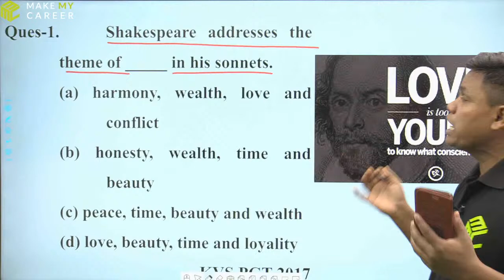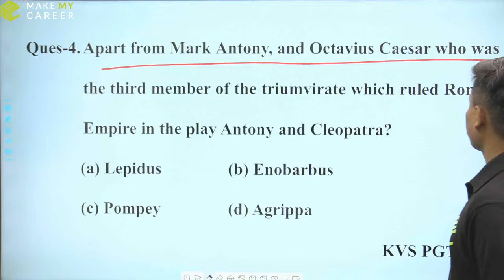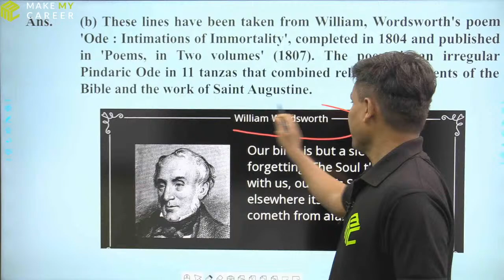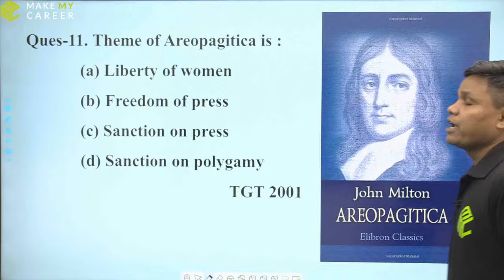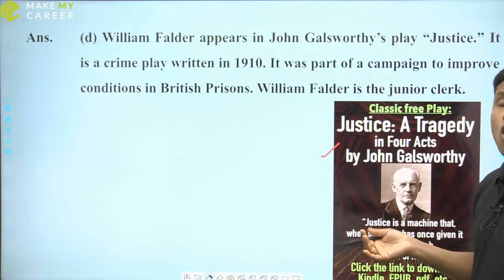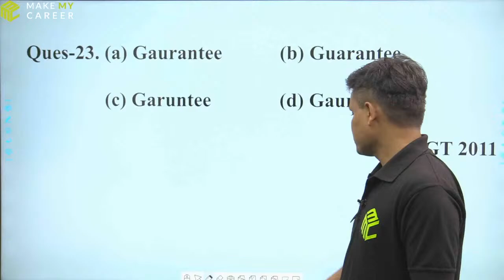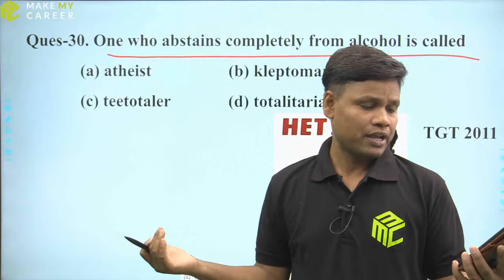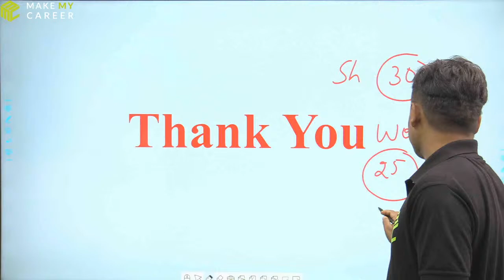Practice on Previous Year Questions Part-7 - English for TGT & PGT - With Rai Sir